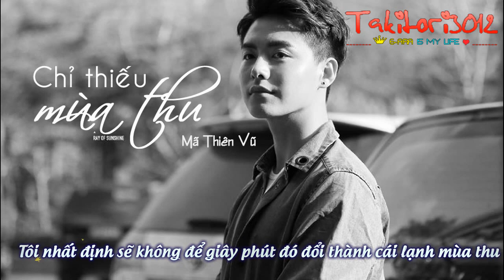[Mã Thiên Vũ] Chỉ Thiếu Mùa Thu